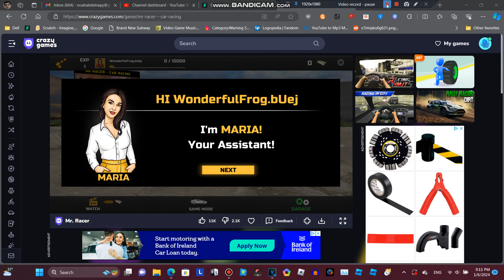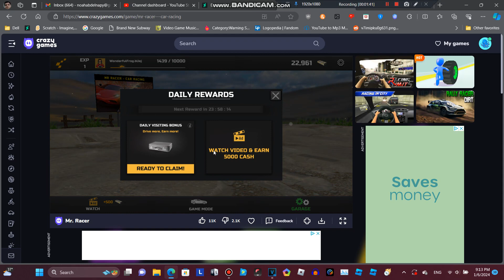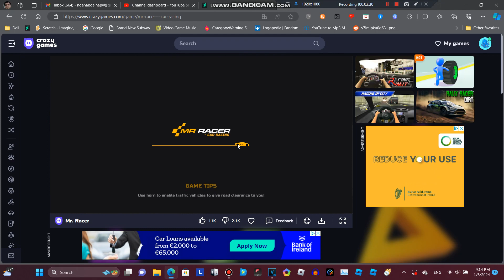Mr Racer Gameplay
By nobh4321.